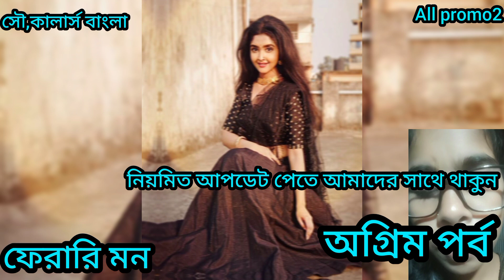পার্টিতে ডেকে তুলসির বাবা মাকে চরম অপমান করল পরমা///পার্টি তে ডুকতে দিল না তাদের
পার্টিতে  ডেকে তুলসির বাবা মাকে চরম অপমান করল পরমা///

Voice, won

Photo  collect, colours bangla, google  and social platform